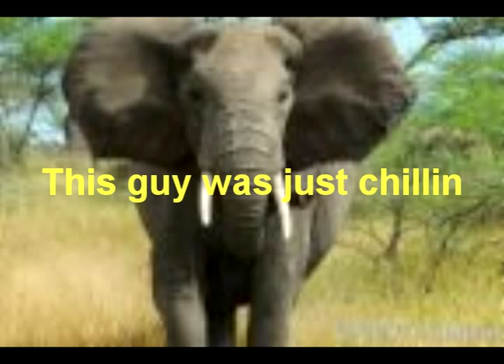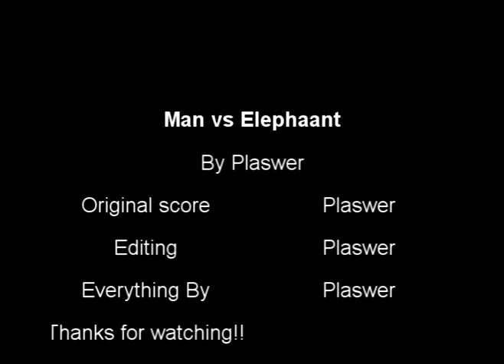Ewqlso Man vs Elephant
My first time using a video editor. For the score I used ewqlso gold, stormdrum 1 and virtual grand.